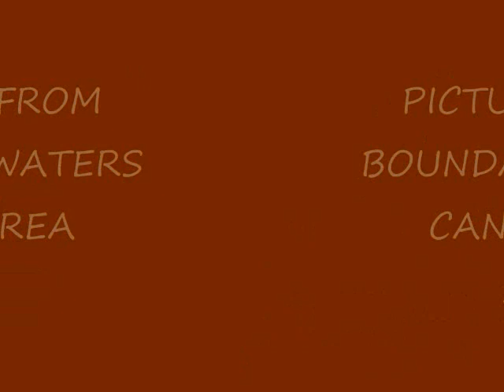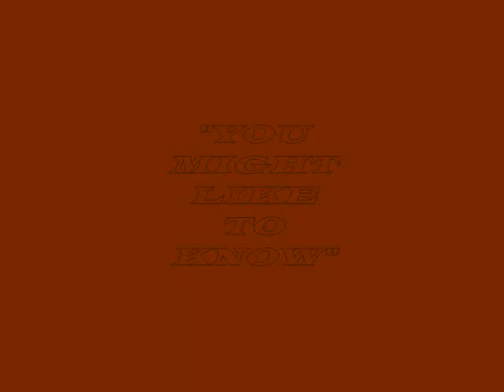BATHTUB MOTHERS VIDEO #1.wmv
Bathtub Mother perform "You Might Like To Know"
Words and Music by John Norland
Pictures from Boundary Waters Canoe Area trip in 2009